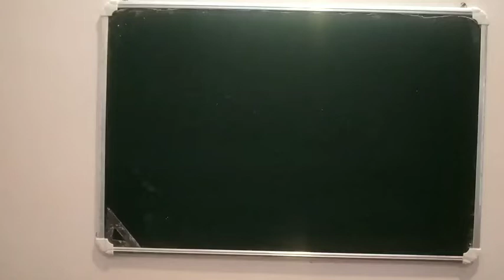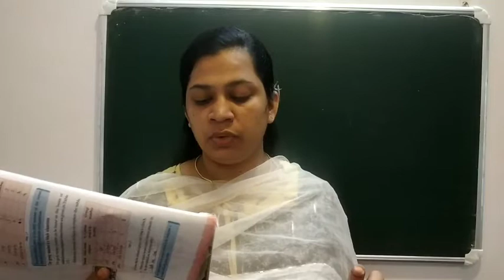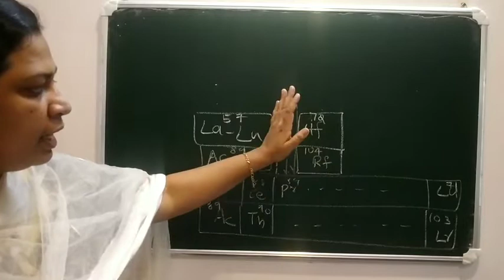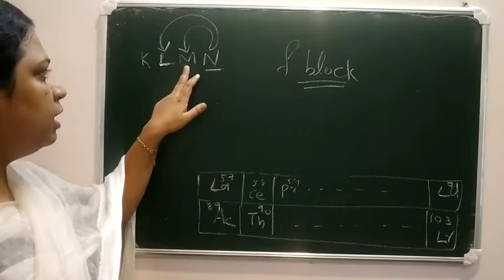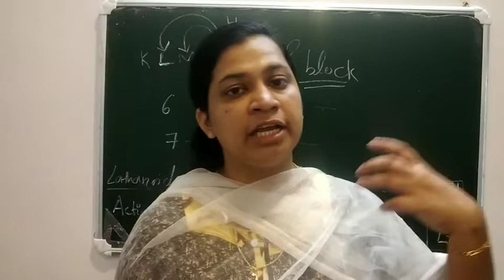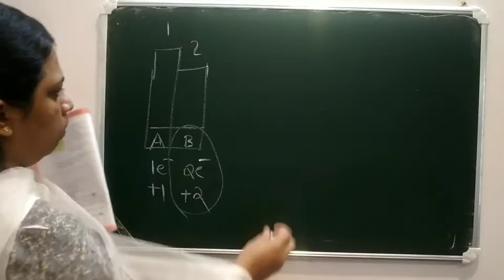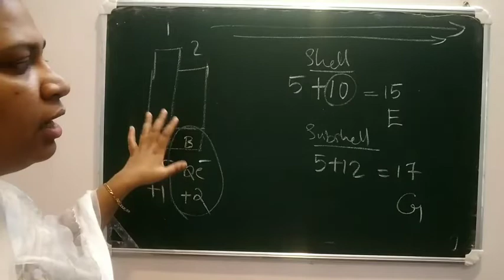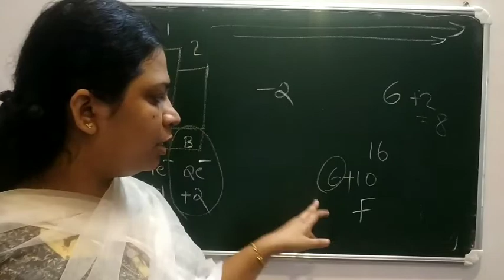Class10#chemistry chapter1##13/7/21